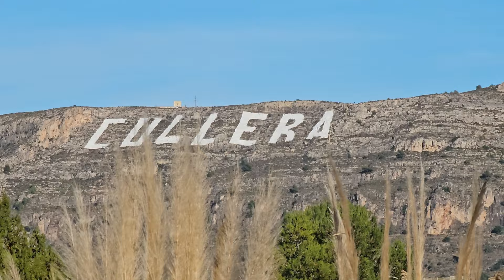S P R Z E D A N Y - Ziemia rolna blisko morza w Cullera, Walencja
🚜działka rolna
📣cena 9.000€

🛤️ dojazd  drogą asfaltową
📏powierzchnia 4400m2
🚌 idealne miejsce na swojego kampera
 ⛺pole biwakowe
🏝️ mniej niż 10 minut jazdy samochodowej od plaży

Obserwując dane rynkowe od kilku lat, można zauważyć, iż jedną z najstabilniejszych i najbardziej opłacalnych form inwestowania stanowią inwestycje w ziemię.
Ziemi bowiem nie przybywa, jest dobrem ograniczonym ‒ nie można jej wyprodukować i już jej nie przybędzie.
Poza tym jest niezbędna, żeby wytwarzać inne produkty i usługi. Jest to też stosunkowo łatwy i bezpieczny sposób przechowywania kapitału, ponieważ nie można jej zgubić, ukraść, zepsuć, a także zainwestowany w nią kapitał nie zniknie.

Masz pytania ? Chętnie na wszystkie odpowiemy